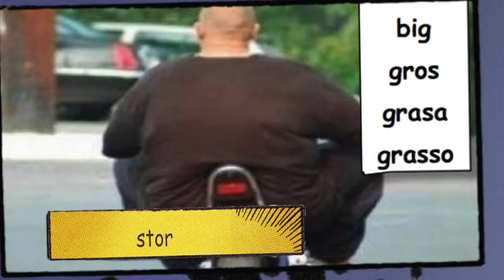Norsk 4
Cours de norvégien